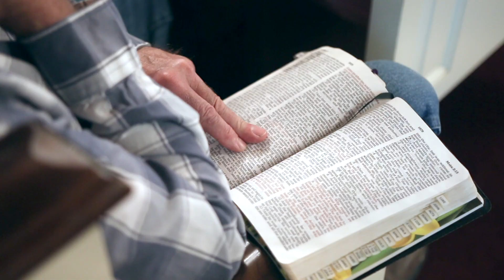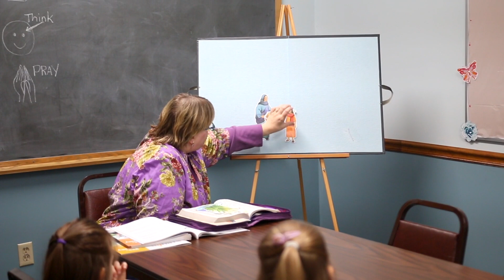Welcome to Bedford Bible Church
We want to give you an introduction to our church and invite you to come and visit!